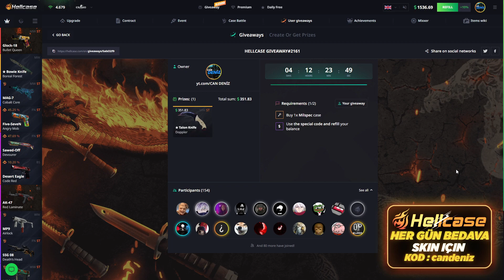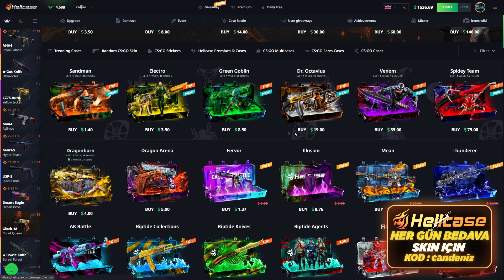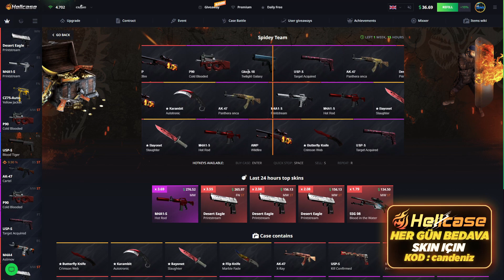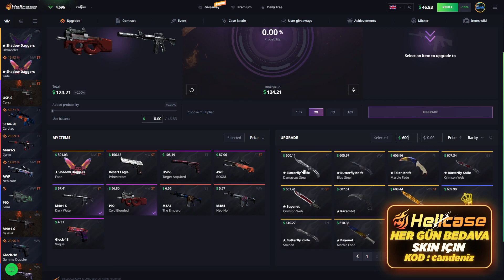SON ŞANSIMLA 950$ EFSANE BIÇAKLAR KATLADIM ! (HELLCASE)